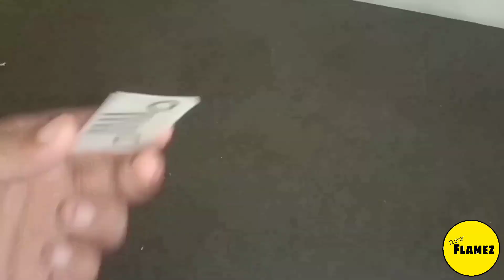how to make matchbox car at home | Matchbox jeep | Make car easy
Learn - how to make matchbox car at home and how to make matchbox car jeep you can make easily at your home and enjoy it.

Dosto is video me hum aapko batayege ki
jeep kaise banai jaati hai bade hi aasani se apne ghar par

QUERIES solved
1- jeep
2- diy car
3- matchbox jeep making
4- matchbox craft
5- matchbox car easy
6- matchbox jeep easy
7- match box making craft
8- matchbox
9- modified jeep

Dosto is channel pe aapko interesting projects and toys dekhane ko milega jo aap apne ghar me aasani se bana sakte h.

new flamez